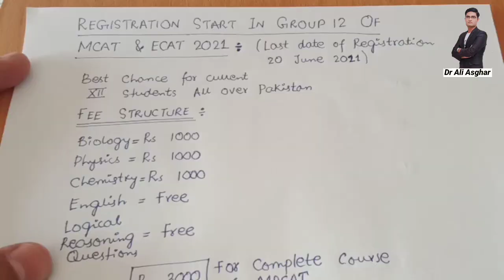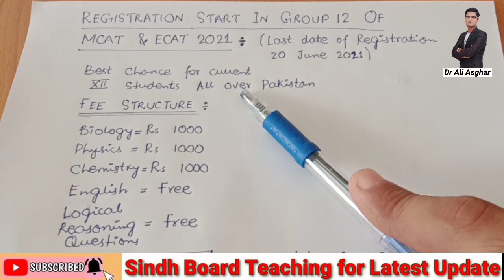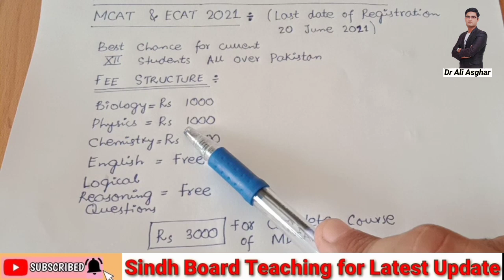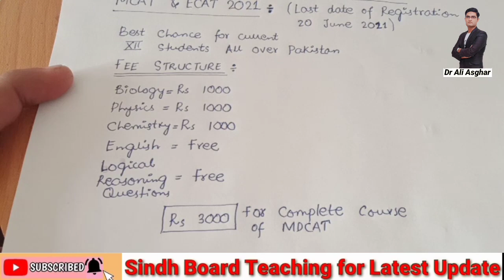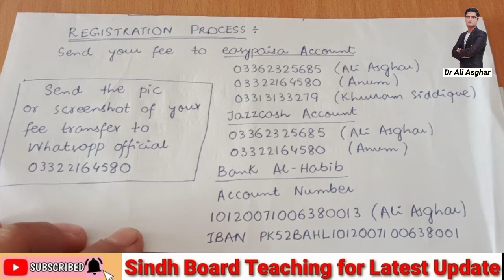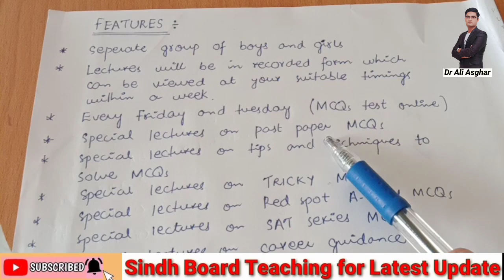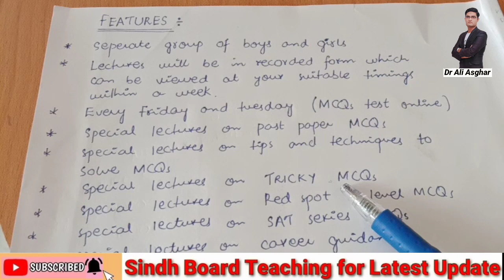Registration Start in Group 12 of MDCAT and ECAT 2021 on Students Request